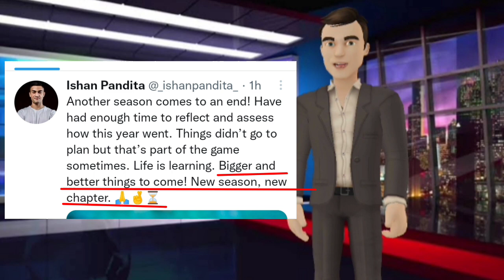📌সাহালকে 15 কোটির অফার দিলো MBSG🤩নতুন দলে ঈশান😱East Bengal News | Mohunbagan News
Comment ⌨️ করুন।

ধন্যবাদ🙏🙏🙏🙏🙏